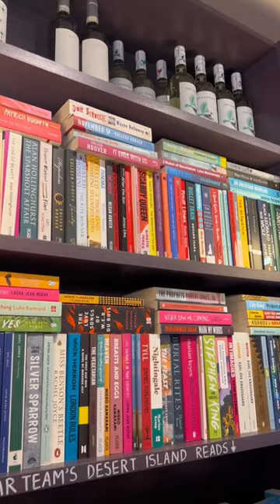books, coffee, wine and cocktails at this north London bookshop!